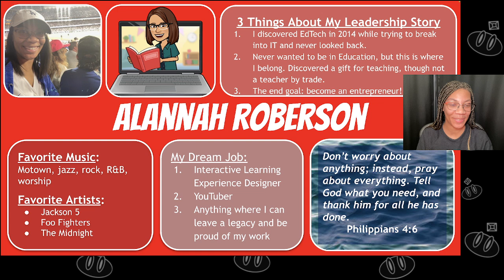E521: My Leadership Story VLOG from IDT535 (Student Sample from Alannah Roberson)